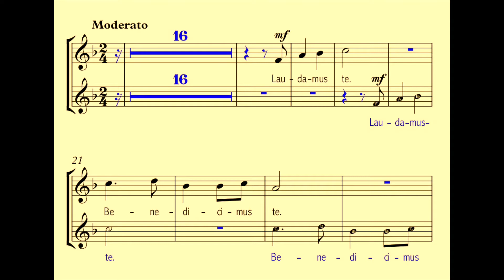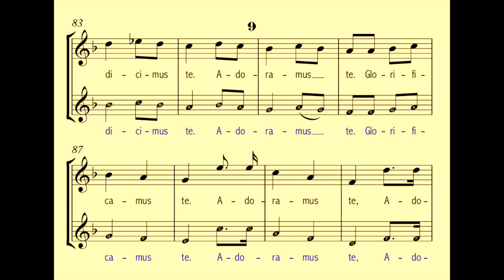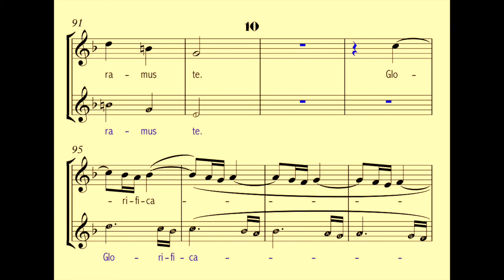Vivaldi - LAUDAMUS TE - Soprano 2 MIDI Video (From Gloria in D-Major, RV 589)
This video is a MIDI file of the soprano 2 (lower) vocal part in LAUDAMUS TE from Antonio Vivaldi's GLORIA in D-MAJOR RV. 589. The soprano 2 (low) vocal part is played significantly louder than the piano and the soprano 1 (higher) vocal parts.

To follow the soprano 2 vocal part correctly, read the blue-letter words at the bottom of each system. Do not read the soprano 1 part's black-letter words.

This MIDI file is in the original key, as written by Antonio Vivaldi in c. 1715.

I do not personally have a vocal recording of this song to post. I recommend listening to another vocal video (like this one several times before singing along with the MIDI video.

My webpage is currently under construction, but some sheet music will be available at a later date.

LYRICS: Laudamus Te, Benedicimus Te, Adoramus Te, Glorificamus Te, Laudamus Te, Benedicimus Te, Adoramus Te, Glorificamus, glorificamus Te, etc.

TRANSLATION: We praise you, We bless you, We adore you, We glorify you, etc.